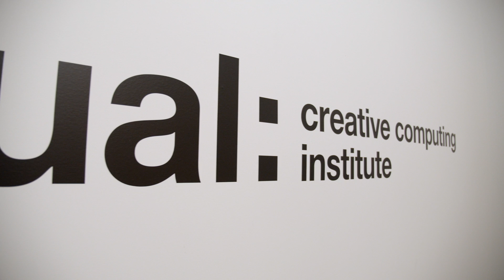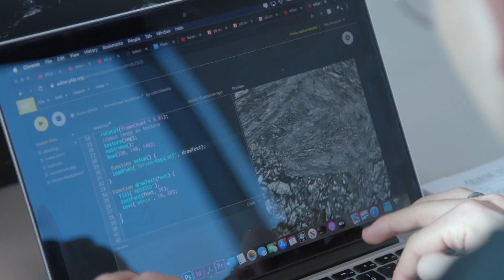Introduction to UAL's Creative Computing Institute (2020)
The UAL Creative Computing Institute (CCI) offers innovative new courses, research opportunities and a public platform to explore computer science and creative practice.

We are part of how UAL explores the technology shaping our world and prepares a new generation of talent to shape it. Learn more about studying creative computing, find out how you can get involved in research, partnerships, exciting events and more.

00:00 - Professor Mick Grierson, CCI Researcher
00:26 - Alex Fefegah, CCI Lecturer
00:44 - Professor Sheldon Brown, CCI Researcher
00:56 - Amy Walker, CCI Industry Development
01:06 - Jessie Zhang, CCI Diploma Student
01:19 - Cheska Lotherington, CCI Public Program Attendee
01:30 - Josh Murr, CCI MSc Creative Computing Student
01:41 - Phoenix Perry, Course Leader MSc Creative Computing
01:50 - Joel Gethin Lewis, Lecturer UAL Diploma Creative Computing